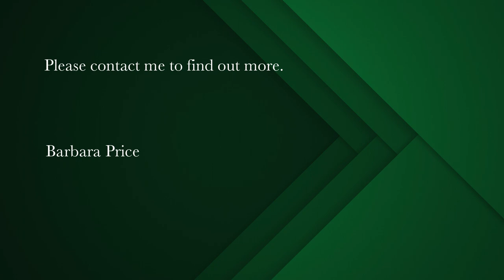1 bedroom apartment for sale in Muizenberg | Pam Golding Properties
Retirement – No Transfer Duty – 1 Bedroom Sea-facing apartment for sale in Evergreen Muizenberg
One Bedroom Sea-facing apartment in Evergreen Muizenberg Lifestyle Village.  Purchased on Life Right.  Minimum Age 65yrs.

For Peace and Security, and a Care-free Retirement, join this warm and welcoming community of retirees.

The Lifestyle Centre offers resort-style facilities, that includes a spacious lounge and dining room, TV lounge, library and games room, laundry, hair salon and indoor heated swimming pool and gym and access to the Health Care Centre.